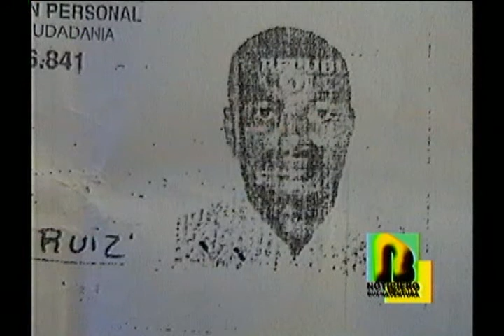Recuperan cadáver de motorista de lancha en inmediaciones a Juanchaco